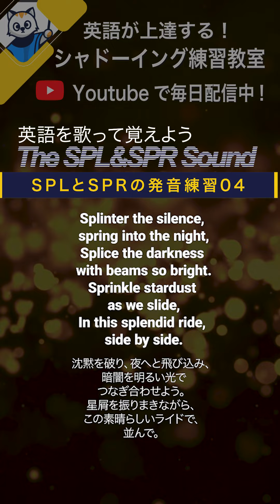英語を歌って覚えよう! SPLとSPRの発音練習04 英語シャドーイング教室